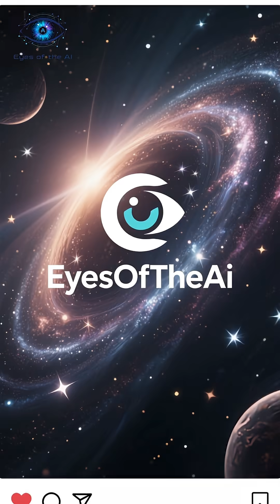Massive Hidden Planet Found Beyond Neptune!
A stunning astronomical discovery covered by EyesOfTheAi: Trans-Neptunian Object 2017 OF201 has been found at the solar system's edge, potentially qualifying as our sixth dwarf planet. With a 25,000-year orbit, this massive world challenges everything we thought we knew about our cosmic neighborhood. AI-powered analysis was crucial in identifying this object's unique trajectory.